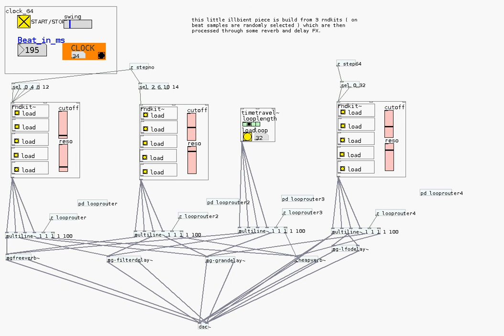psaiclone-pd-glitch-illbient.avi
another Glitch / Illbient / Noise track, made with a patch in PURE DATA.
this time some samples are selected randomly and then processed with
reverb and delay fx.